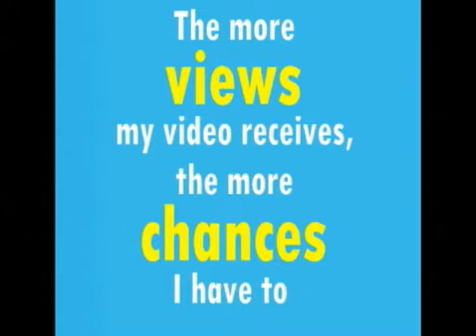Help me win an iPAD! Watch My Downtown Anaheim Competition Video!